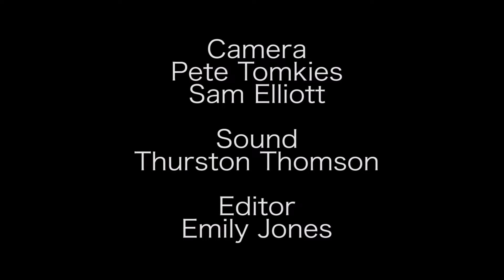Marc Gallagher-Love Is Blind (Original Song for Courtyard Creations)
Another original song I recorded for Courtyard Creations.

This is a song I wrote about a girl I fancy at work, just jotting down my feelings for her and the helplessness and longing that came with it. Love Is Blind is track 5 on my album Level Up, which is available on all online retailers as well as contacting me directly for a CD or Cassette.

A massive thank you to Courtyard Creations for their contributions to the Manchester Music Scene, I had a blast playing for them, even if it was recorded in the blistering cold!